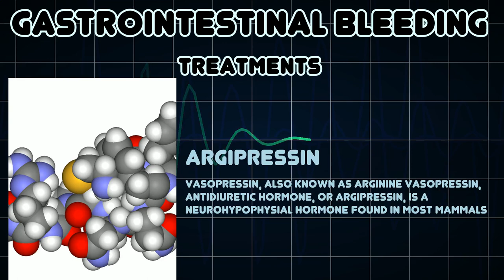Gastrointestinal bleeding (Medical Condition)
Symptoms, risk factors and treatments of Gastrointestinal bleeding (Medical Condition)

Gastrointestinal bleeding or gastrointestinal hemorrhage describes every form of hemorrhage in the gastrointestinal tract, from the pharynx to the rectum